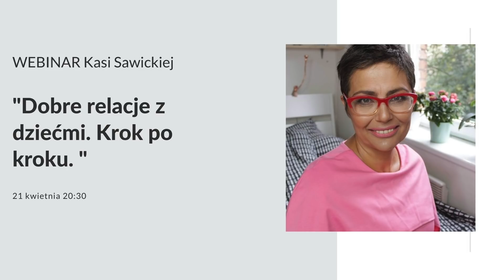9 nawyków efektywnych i produktywnych ludzi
Link do kursu dla mam oczekujących pierwszego dziecka i nie tylko...

➡➡➡ Mam na imię Kasia, mam 158 cm wzrostu, mieszkam w Gdyni. Z wykształcenia pedagog, mam piątkę dzieci. Wiele lat spędziłam w terapii  pedagogicznej, pracując z dziećmi, które miały problemy z czytaniem oraz byłam trenerem szybkiego czytania i technik pamięciowych. Moje ulubione tematy to: indywidualne podejście do dzieci, nastolatki, rozwój osobisty, dysfunkcje w rodzinie.